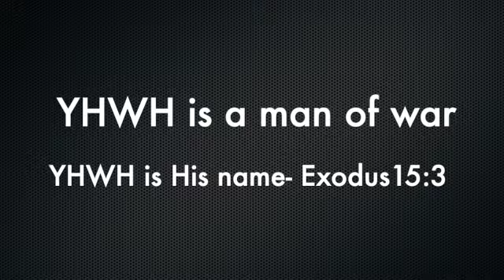Man of War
Man of War is a worship song based on Exodus 15. Moses described God arising like a man of war. He fights our battles for us. We all have our battles in life. This song is about taking those battles to God.